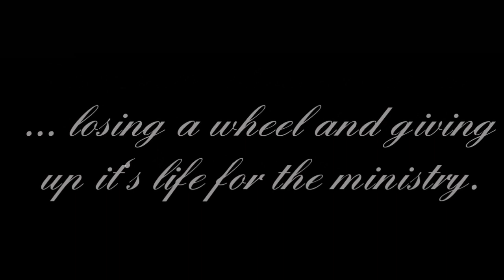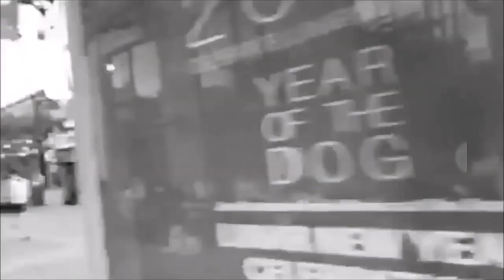Remembering a Fallen Cart- Jehovah's Witness exjw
Please visit JW Suicides for original video. Thank you JWS!